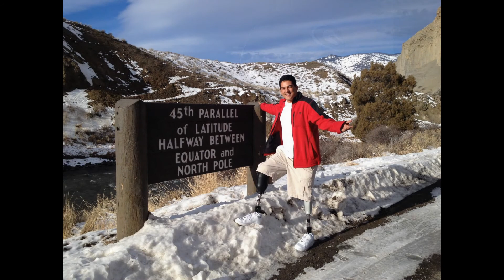"Best day of my life" - American Authors with Images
Lou looks back on 2013 with this inspirational video